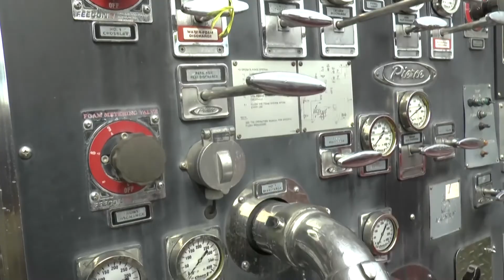Martin County Fire Rescue Recruit Academy Class 33 Video